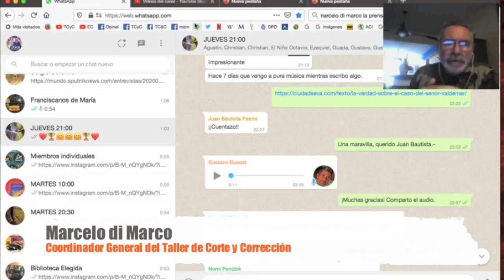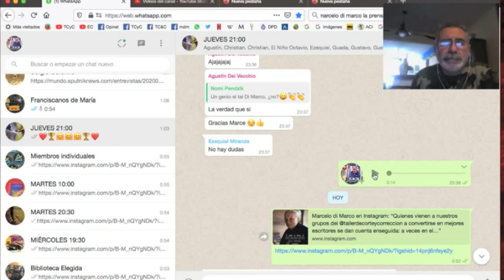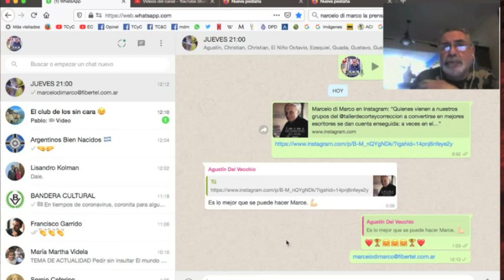¡Hacele un corte de manga a la cuarentena! / PROMO #83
¡No te pierdas este nuevo video del TCyC, y muchas gracias por likearlo y compartirlo! Y, sobre todo, no te pierdas el mejor taller virtual, por Skype.